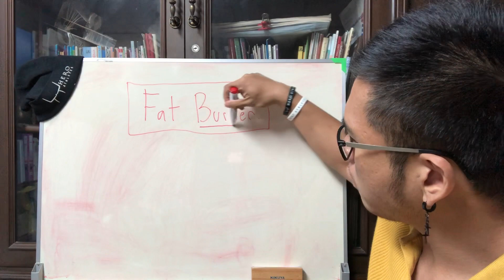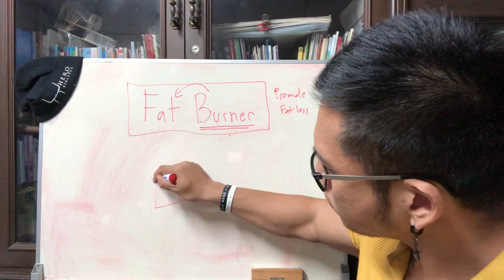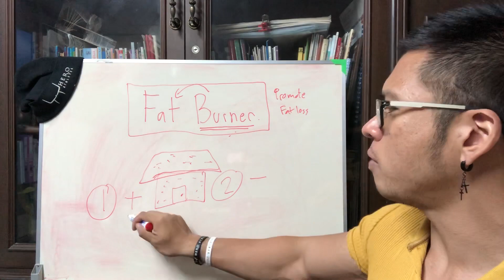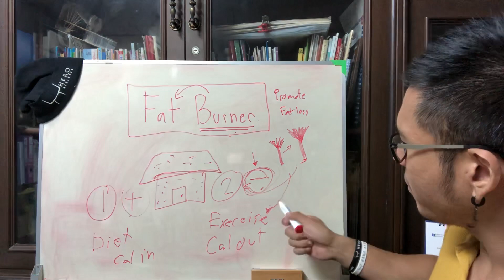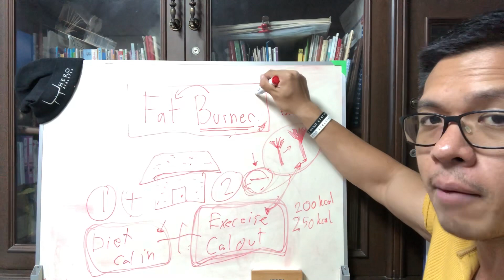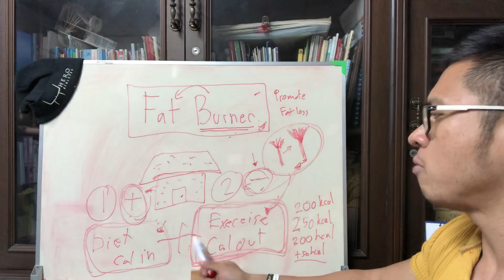ความเข้าใจผิดเกี่ยวกับ Fat Burner และหน้าที่ที่แท้จริงในกระบวนการลดไขมัน (Fat Burner Supplement)